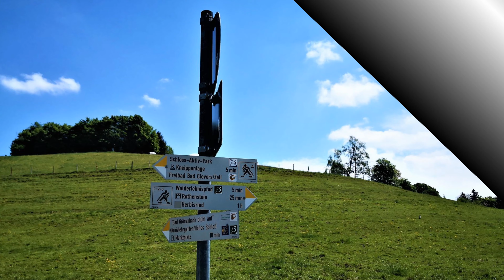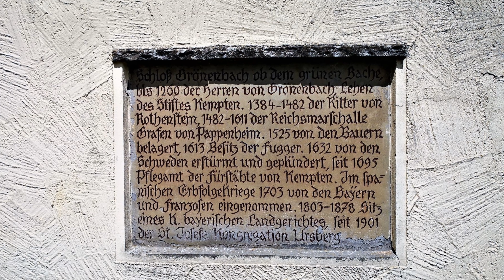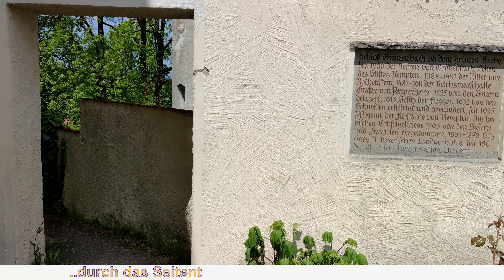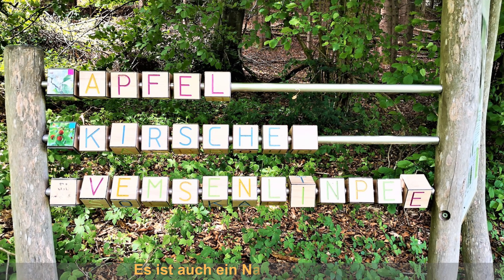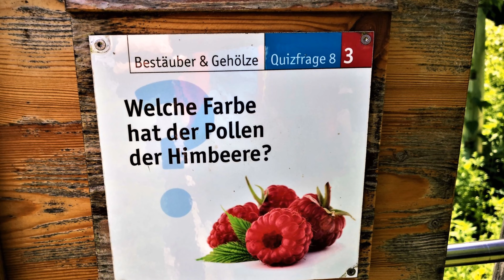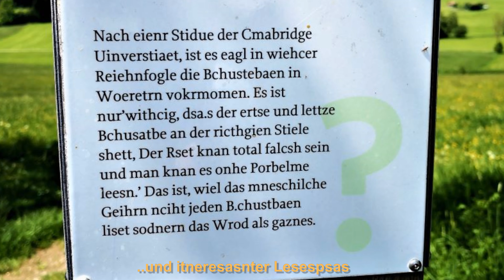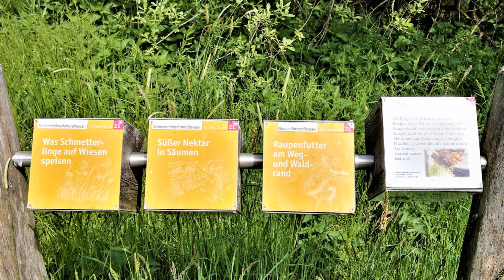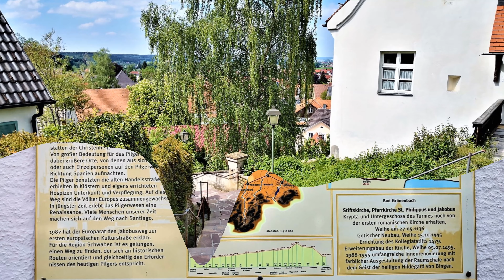Wandern im Allgäu - Zum Hohes Schloss und auf der Pfaffenhalde zum Stift Bad Grönenbach(2020, 4k)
Es geht vom Parkplatz P2 in Bad Grönenbach auf der Schwäbischen Bäderstraße zum Naturerlebnispfad und hoch zum "Hohen Schloss" und durch den Schlossgarten zum Rundblick über Bad Grönenbach und den Alpen. Von zum Schlossweiher und an den Waldrand auf den Rundweg Pfaffenhalde. Am Waldrand geht es zu den Beobachtungsstationen und durch den Wald nach Frauenau und weiter zum Schmetterlingsparadies in den Rechbergwiesen. Danach weiter auf dem Rundweg durch den Wald und wieder zum Schlossweiher. Auf dem Rückweg geht es hoch zur Stiftskirche((1136) die auch auf dem Bayerisch Schwaben Jakobusweg liegt. Von dort geht es hinunter zum Rathaus und wieder zurück zum Startpunkt. Entfernung ca. 10 km, Dauer ca. 3 Std. und +/- 300 Höhenmeter.